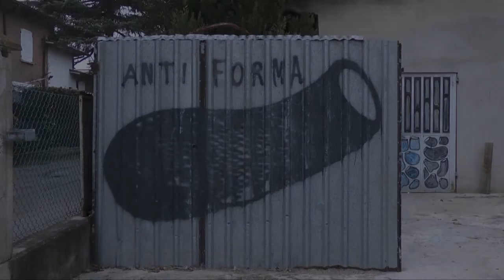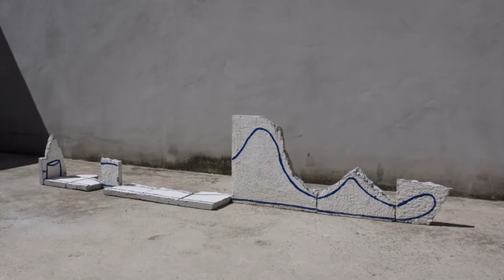Matteo Messori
Reggio Emilia, studio di Matteo Messori (Reggio Emilia, 1993).
Non si ritiene pittore ne' scultore, il suo è un dialogo con la forma. Preferisce utilizzare i materiali di scarto o trovati perchè densi di memorie tattili, in una ricerca sull'estetica dell'abbandono che pone attenzione all'ambiente. La sua storia personale interagisce strettamente con la sua pratica artistica: dal ciclo di opere denominate "Antiforma", ha iniziato poi una nuova fase progettuale basata sulla riflessione tra peso-forma-superficie e che pone attenzione a tutto ciò che l'uomo snatura.